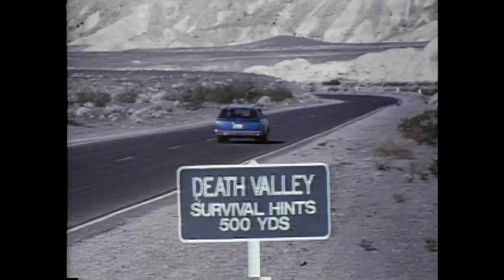Death Valley (1982) Official Trailer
Watch the kid from A Christmas Story (Peter Billingsley) and the mom from Child's Play (Catherine Hicks) take on a murderous maniac while vacationing in scenic Death Valley!